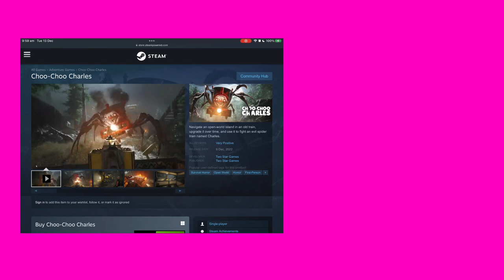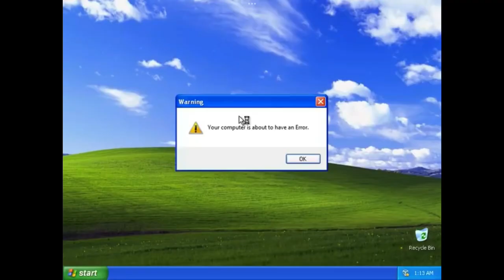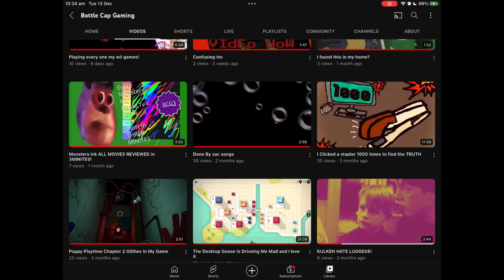Why i CANT Play (Coo Coo Charles)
I’m Too lazy to put in the link. coo coo charles is on steam￼.